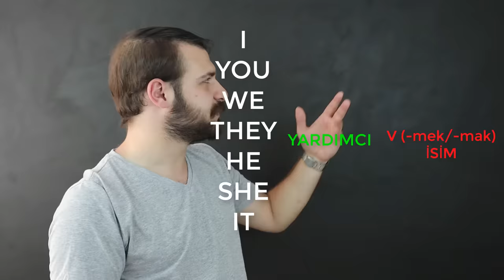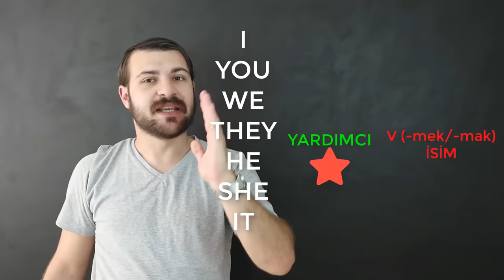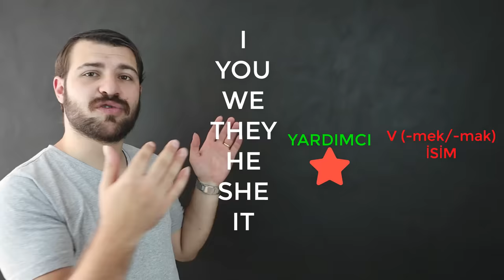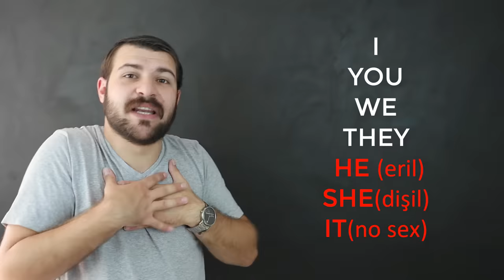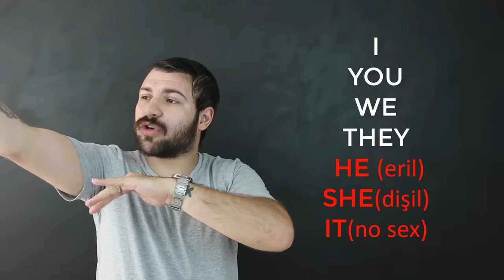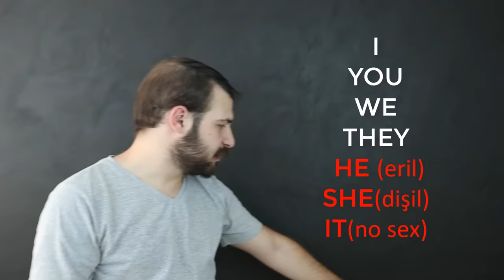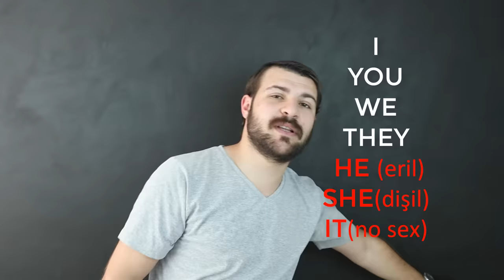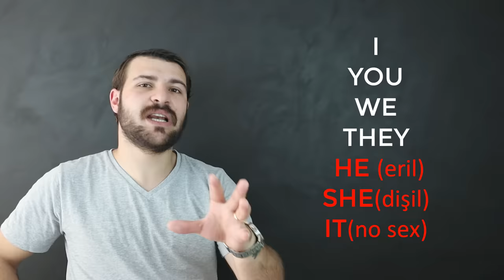FK LANGUAGE SIFIRDAN İNGİLİZCE DERS #1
Merhaba değerli öğrencilerim, bu videoda size bir yeniden "sıfırdan ingilizce" öğretmeye çalışacağım, hem de yeni gelen arkadaşlarımıza güzel bir oynatma listesi sunmak istiyorum.

Kanalımızda İngilizce dil edinimi hakkında soru cevap, ders videoları ve canlı yayınlarımız olacaktır. İngilizce nedir? Kursa gitmeden nasıl öğrenilir? Neler yapılmalıdır? Cevapları kanalımızda!